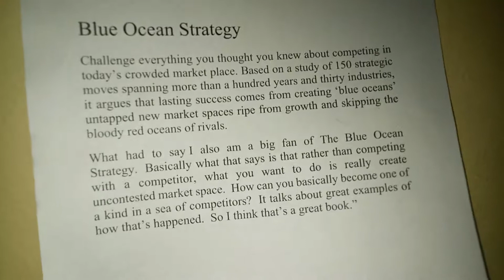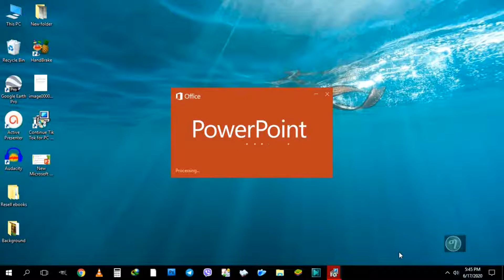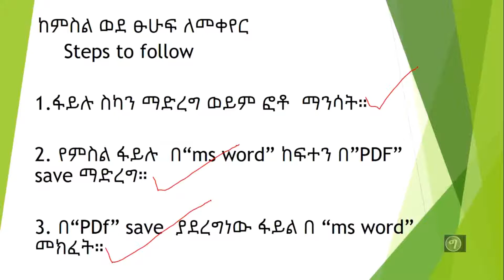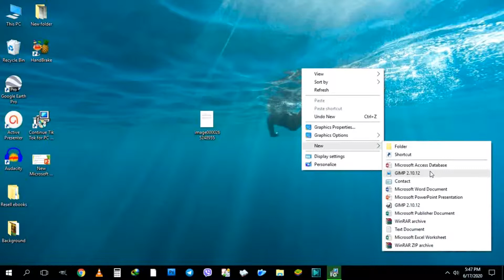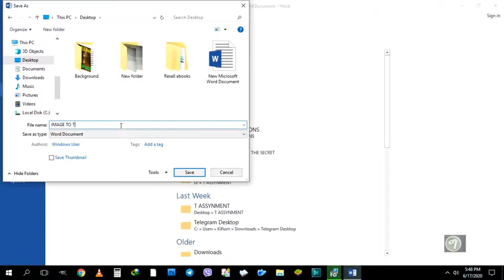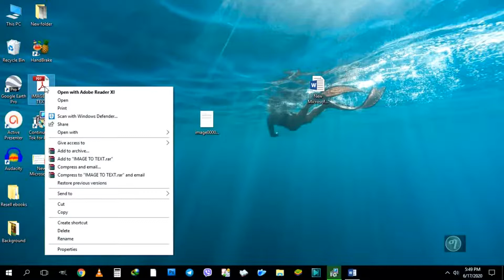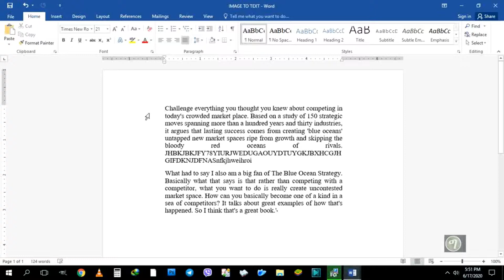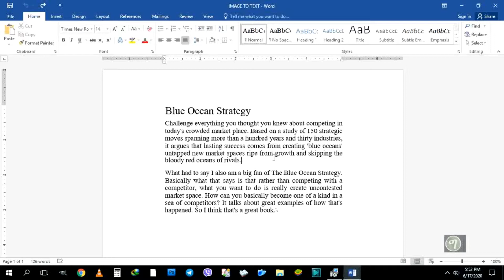Ethiopoia: Image To Text Conversion /ፎቶ በማንሳት ብቻ ሃርርድኮፒ ፋይል ወደ ሶፍት ኮፒ ፋይል መቀየር ይቻላል። አቋራጭ ተገኘ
Image To Text Conversion  /ፎቶ በማንሳት ብቻ ሃርርድኮፒ ወደ ሶፍትት ኮፒ መቀየር ይቻላል
ይህ ቪድዮ በሃርድ ኮፒ/Print out/ ወደ ሶፍት ኮፒ ለመቀየር እንደገና መፃፍ ሳያስፈልገን ሃርድኮፒውን ፎቶ በማንሳት ወይም ስካን በማድረግ ብቻ እንዴት ወደ ኢዲት የሚደረግ microsoft word መቀየር እንደሚቻል የሚያሳይ ምርት ቪድዮ ነው።
በሌላ አባባል Image To Text Conversion  እንዴት እንዲሚቻል የሚያሳየን ነው።   ብዙ ሰዎች ደግመው ለመጻፍ ሲሉ ገንዘባቸው፣ ግዚያቸው እና ጉልበታቸው ስለሚያባክኑ አቋራጭ መንገድ እንዲሆንላቸው ታስቦ የተሰራ ቪድዮ ነው።
ብዙ ጠቃሚ ቪድዮዎችን ስለምለቅ ከዚህ ሊንክ ገብተው ሳብስክራይብ ያድርጉኝ ይጠቀሙበት

ይህ የተቀየረው ፅሁፍም ወደ ፈለጉት ቋንቋ መተርጎም ይችላሉ። እንዴት መተርጎም እንደሚቻል እዚ ቪድዮ ላይ ገብተው ይመልከቱ
በስልክዎ ብቻ ተጠቅመው የፈለጉትን ቋንቋ ወደ ፈለጉት ቋንቋ መተርጎም ይችላሉ

Ethiopia, እንኳን ደስ አለን የአማርኛ ቋንቋ በነፃ መተርጎም ተቻለ!!
እንግሊዘኛ የመፃፍ ችግርን 100% ይፈታል write English perfectly in amharic Ethiopia
HOW TO TRANSLATE AMHARIC Word FILE TO ANY LANGUAGE
በአንድ ደቂቃ ውስጥ አረብኛና እንግሊዘኛ አቀላጥፈው መፃፍ ይፈልጋሉ? አስማተኛ አፕ
እንግሊዘኛን በአማርኛ መማር በየቀኑ ይምንጠቀምባቸው ቃላት English in Amharic
How to learn English in Amharic, Free Amharic tutorials, እንግሊዝኛን በአማርኛ መማር Learn English with Amharic
Amharic. አማርኛ. Dictionary for Everybody. Across the World
Amharic-English Dictionary on you-tube
የምንጊዜውም 10 ምርጥ መተግበርያ, top ten app
ዩቱብ ገብቶ የምን ሙዚቃ መስማት ይህ መተግበርያ በቂ ነው
የአማርኛ ፋይል፣ ፅሑፍ፣ ድምፅ  ወደ ሌላ የፈለጉት ቋንቋ በስልክዎ ብቻ መተርጎም ይችላሉ AMHARIC  FILE TO ANY LANGUAGE!